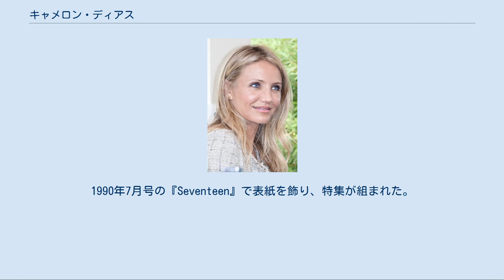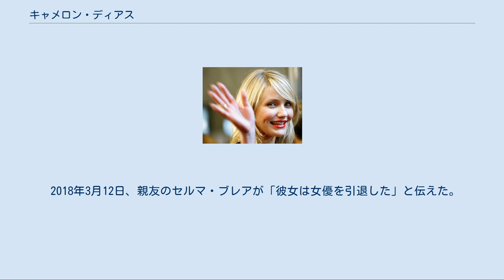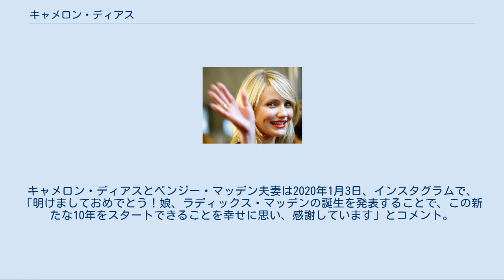キャメロン・ディアス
キャメロン・ミシェル・ディアス（Cameron Michelle Diaz, 1972年8月30日 - ）は、アメリカ合衆国の元女優。
公称身長173cm。
 カリフォルニア州サンディエゴにて生まれる。
父エミリオ・ディアス（1950年 - 2008年）はスペイン系キューバ移民2世の石油工場の現場監督、母ビリー・ディアス（旧姓：アーリー）はアメリカ・インディアンのチェロキー族、イングランド人、ドイツ人の血を引く。
1970年生まれの姉チミーヌがいる。
 地元の名門高校、ロングビーチポリテクニク高等学校に在籍していた。
 16歳の時にエリート・モデル・マネジメントと契約し、高校を中退。
17歳の時にファッションモデルとしてデビュー。
1992年に日本に約2ヶ月間滞在したこともある。
その後、カルバン・クラインやリーバイスのモデルをしていた。
1990年7月号の『Seventeen』で表紙を飾り、特集が組まれた。
 21歳の時に『マスク』（1994年公開）のオーディションに合格し映画デビューを果たす。
その後は地味な活躍ぶりだったが、1998年公開の『メリーに首ったけ』が1億ドルを超える大ヒットとなり本作でニューヨーク映画批評家協会賞女優賞を受賞、ゴールデングローブ賞 主演女優賞 (ミュージカル・コメディ部門)にもノミネートされ一躍スター女優となる。
 2000年に『チャーリーズ・エンジェル』に主人公3人組の1人であるナタリー役で出演し、この映画は2.64億ドルの興行収益を上げた。
シリーズ続編でも主演し、人気を博した。
翌年にはトム・クルーズ主演の『バニラ・スカイ』に出演し、その演技によりゴールデングローブ賞を含むいくつもの賞にノミネートされた。
 2001年からはアニメ映画『シュレック』シリーズのフィオナ姫の声優を務めている。
 トロント国際映画祭(2005年) 2005年よりMTVで『TRIPPIN' キャメロン・ディアス世界（珍）冒険紀行』に出演。
この番組はドキュメンタリー番組で、彼女が友人と共に世界の辺境の地や世界遺産を巡っている。
彼女は同番組のプロデューサーも務めている。
 『ギャング・オブ・ニューヨーク』や『私の中のあなた』のようなシリアスな映画にも出演しているが、原点であるコメディ映画の方が売れ行きは良い。
『ナイト＆デイ』や『グリーン・ホーネット』、『バッド・ティーチャー』などは興行収入が2億ドル越えを記録している。
 (2010年) 2014年公開の『ANNIE/アニー』への出演を最後に活動を休止しており、その理由について20年に渡る撮影のための旅に疲れたと、インタビューで説明した。
 2018年3月12日、親友のセルマ・ブレアが「彼女は女優を引退した」と伝えた。
直後に冗談だったと否定したものの、後に本人が自身の口から引退を認めた。
 過去にマット・ディロンやジャレッド・レトとの交際歴がある。
2006年まで歌手のジャスティン・ティンバーレイクと交際していたが2007年1月、「ロマンチックな関係を終えた」と破局を発表した。
一説によれば、ジャスティンが自身の曲のPV内で女優のスカーレット・ヨハンソンと恋人を演じ、それを見たキャメロンが嫉妬し、破局。
その後イギリス人モデルのポール・スカルフォーと交際し、ロンドンで物件を探していたことから一時は結婚かといわれていたが、結局破局に至った。
その後メジャーリーガーでニューヨーク・ヤンキースの主砲であるアレックス・ロドリゲスと交際中と報道されたが同年9月の時点で別れている。
 2015年1月5日、7歳年下の米パンクバンド「グッド・シャーロット」のミュージシャン・ベンジー・マッデン（当時35歳）と米ロサンゼルス近郊ビバリーヒルズの自宅で結婚式を挙げた。
義妹（ベンジーの双子の弟・ジョエル・マッデンの妻）はニコール・リッチー。
 2020年1月、第1子となる女児が誕生した。
娘、ラディックス・マッデンの誕生を発表することで、この新たな10年をスタートできることを幸せに思い、感謝しています」とコメント。